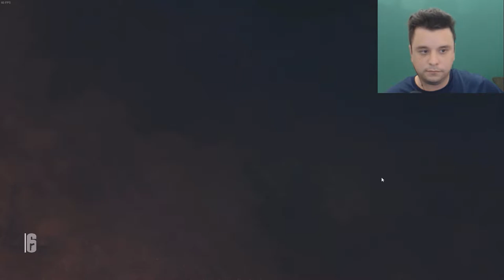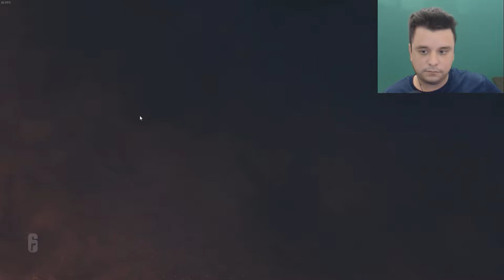RAINBOW SIX SIEGE - MUITO NOOB, MAS AJUDEI NO FINAL! #7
* PSN PC - X_Detoni_Gamer_X
* PSN PS3 - (Lotada)
* Steam - detonigamerplay